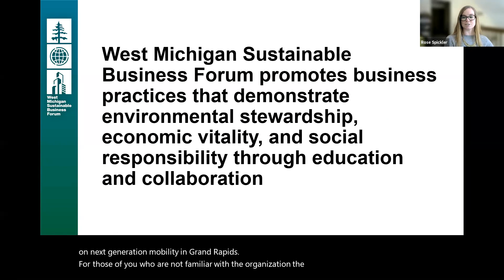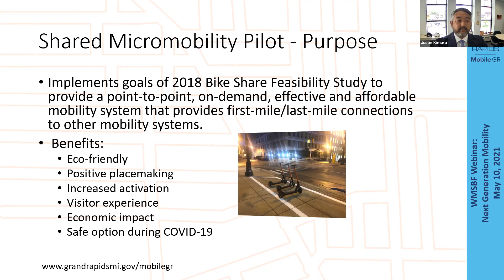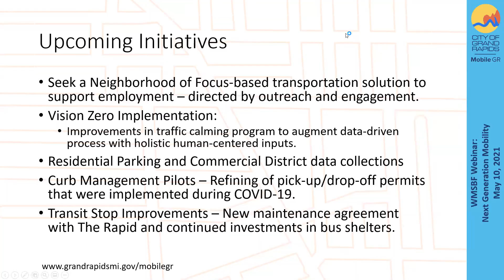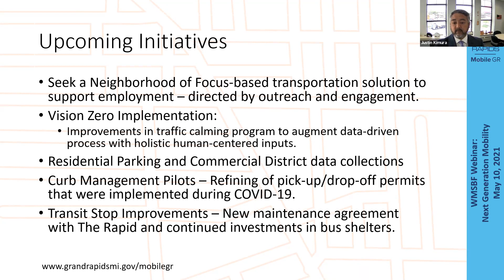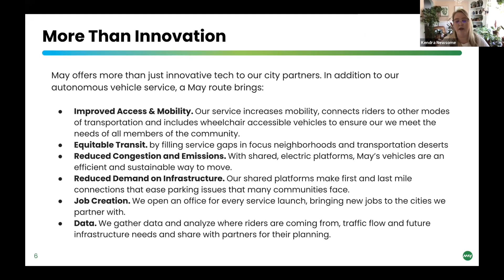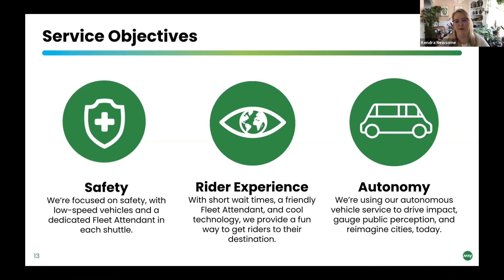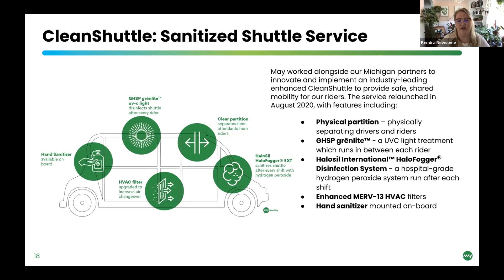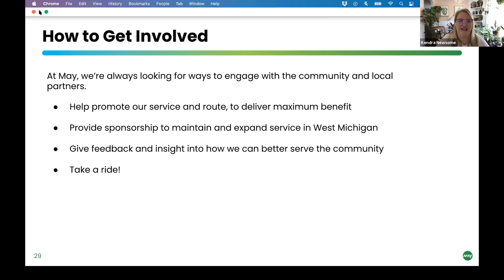WMSBF May 2021 Forum: Next Generation Mobility in West Michigan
West Michigan Sustainable Business Forum hosted a discussion with Grand Rapids mobility experts, featuring conversation around innovative transportation projects within the city. Grand Rapids is continually updating and improving to move our city into the future.  Learn how the city and its partners are moving forward with autonomous transportation and promotion of transit infrastructure for a safer, greener, more accessible city.

Presenters include:
- Kendra Newsome, Customer Operations Manager for May Mobility
- Justin Kimura, Assistant Mobile GR Director for City of Grand Rapids

May Mobility, a company focused on transforming cities through autonomous technology, presents on their Grand Rapids - focused projects. May Mobility highlights their sustainability mobility and electric vehicles, autonomy in transportation, and the Grand Rapids VIA on-demand routing system. Grand Rapids Assistant Mobile GR Director discusses design and infrastructure progress as well as the partnership with May Mobility to create an equitable and environmentally friendly approach to transportation throughout the city.